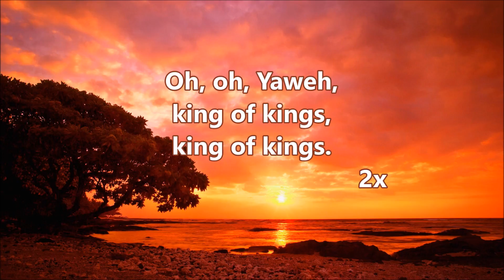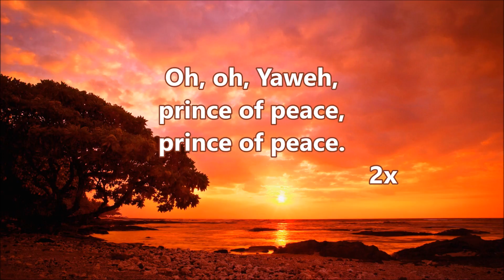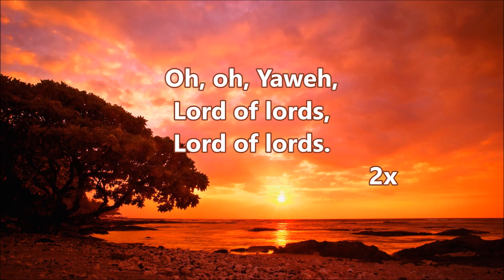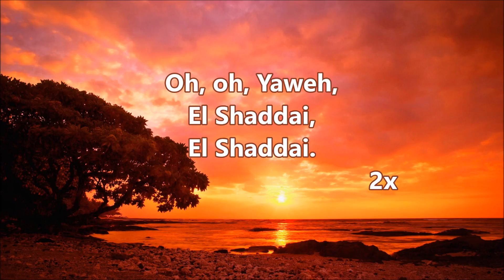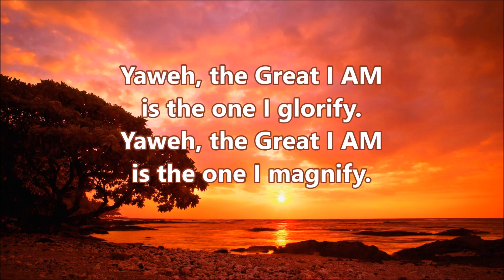Yaweh, the Great I AM (I will glorify) (יהוה, נהדר אני) (Jehová, grande soy) - Esther Wahome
Yaweh, the Great I AM (I will glorify) (יהוה, נהדר אני) ( Jehová, grande soy) (Jahwe, der große Ich Bin)
Praise the Lord with his names!